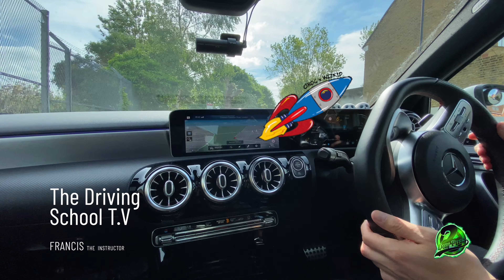3rd Hardest Junction Traffic Light Roundabouts Driving Test Greenford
This Video looks at 5 of the most difficult junction on the UK Driving Test at Greenford Driving Test Centre London.
If you find this video helpful please subscribe for part 4 and many more fun videos coming soon to help you pass and teach you driving tips to stay safe worldwide.

For more information about intensive course, Driving Lessons and MOCK TEST bookings please call Scott 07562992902

2daypass I here to take the stress and boredom from monotonous regular once a week lessons.
come spice up your life and pass your driving test, get out on road and live a new freedom.